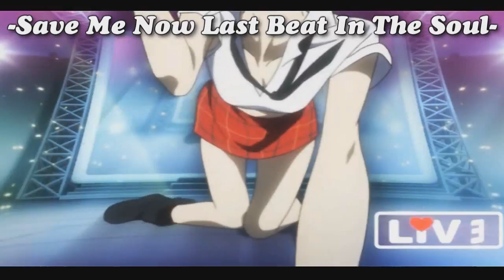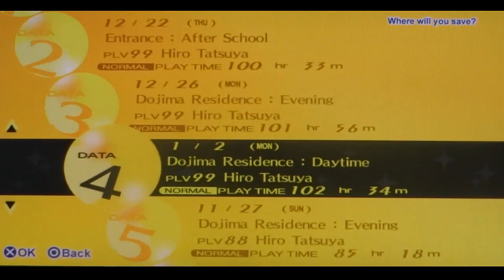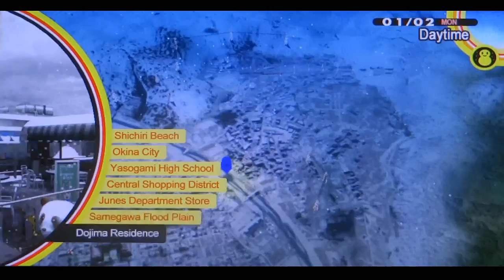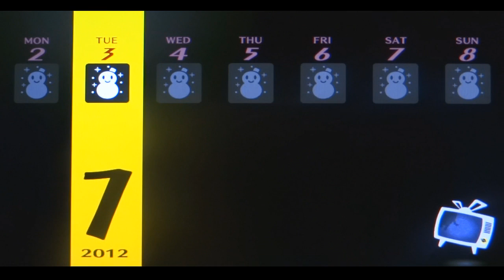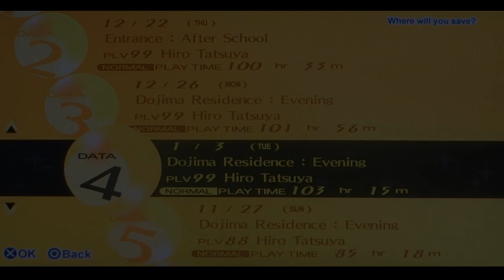Persona 4 Golden Playthrough pt 124: -New Year Greetings- Ski Trip Planning